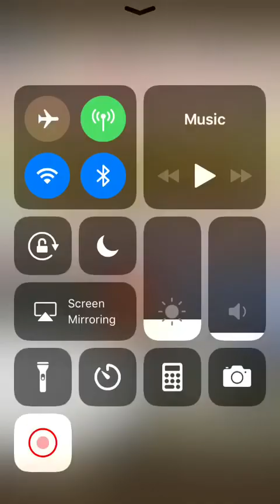Chaos Coliseum Ideo - Blackbeard Team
Yes, this team does work if Luffy appears on Stage 3. Just manage orbs wisely, get him down to 50%, and hit all perfects.

One Piece Treasure Cruise